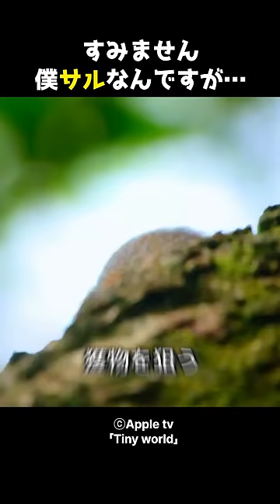すみません、僕サルなんですが…